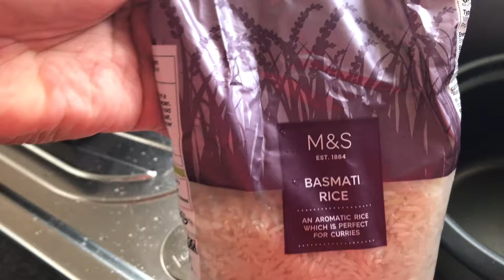Butter Garlic and Lemon Prawns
Cooked this yummmterz today! To some who Doesn’t  know how to cook Rice, here’s how I do mine, perfect for the recipe I’m cooking. Today will be cooking Butter Garlic and Lemon Prawns. For those who are not into prawns and doesn’t want to see this kind of thing. Kindly skip this video, please. Made this simple and easy and quick recipe.for those who likes seasfood and prawns.
Visit my Instagram Luzimperial
1/2 kilo kingPrawns yes just 1/2 because nobody eats this in our household other than myself. Lucky me! 😜
verylazygarlic or Mince Garlic 2 spoonful
1 🍋
Salt and Pepper taste
Tha t’s it! Cook in 5 mins!